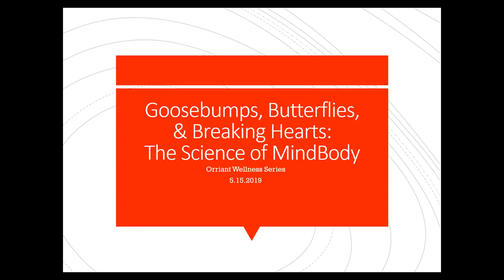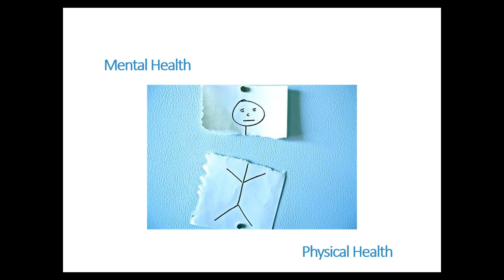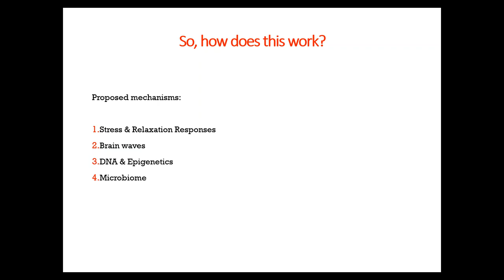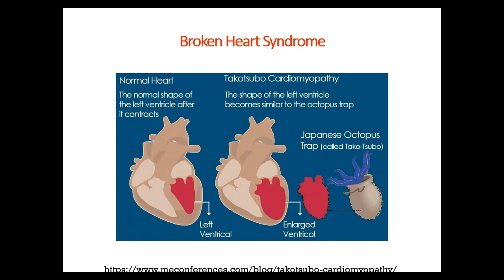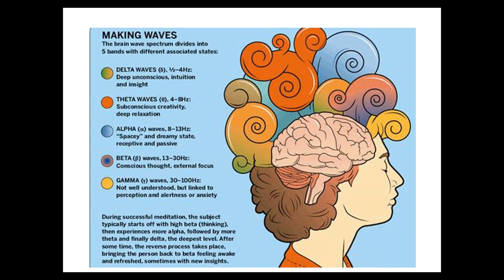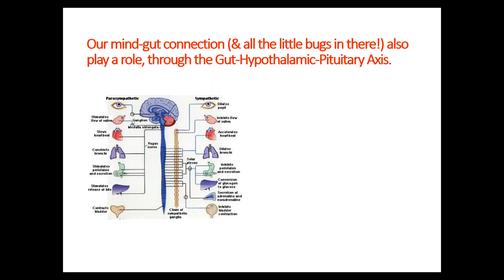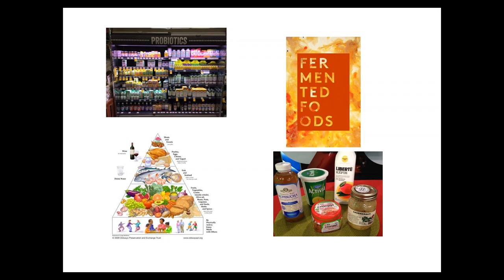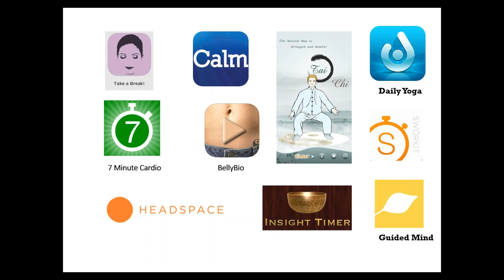Mindfulness and the Mind Body Connection by Dr Kaylan Baban